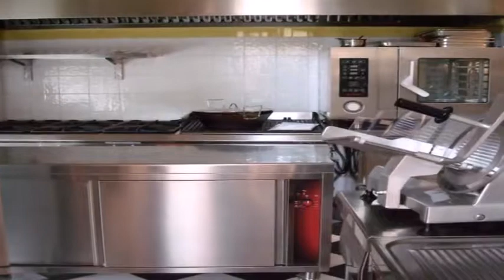Attività Ristorante in Vendita da Privato - Fosdinovo via Papiriana 1, Fosdinovo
Descrizione annuncio:
Da Privato.
L'immobile si trova nel comune di Fosdinovo (MS) all'interno del borgo medievale, sulla piazza davanti all'entrata del castello e una volta faceva parte del vecchio teatro della famiglia Malaspina.
Il ristorante è costituito da una sala con pavimento in cotto, muri e soffitto a volta in pietra. Suddetta sala rettangolare misura circa 6,00 m x 11,00 m e di norma ospita circa 25 persone con possibolità di arrivare a circa il doppio.
Per i clienti sono disponibili  N° 2 servizi igienici con antibagno e due lavandini.
La cucina è su due livelli, quello superiore dedicato al lavaggio e ai servizi per il personale, quello inferiore per le preparazioni e il servizio.
é inoltre presente un terrazzino di proprietà che ospita 4 tavolini.
Il totale è di circa 100 mq.

La richiesta è di € 160.000 per attrezzature e immobile
Il ristorante è dotato di tutte le attrezzature, sia per quanto riguarda la cucina che la sala.
Il comune di Fosdinovo permette di utilizzare parte della piazza antistante per la somministrazione senza richiedere il pagamento del suolo pubblico